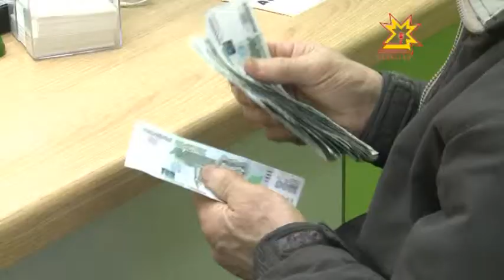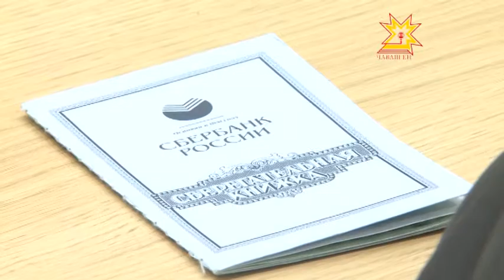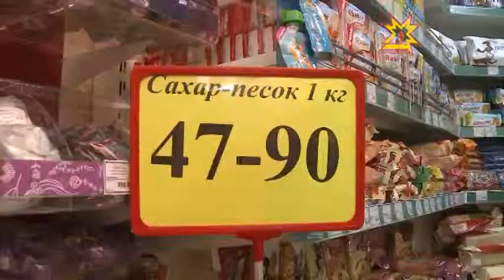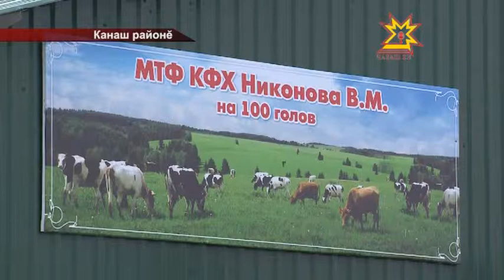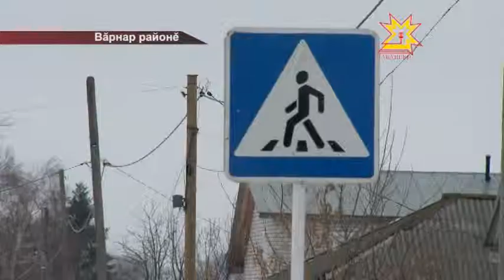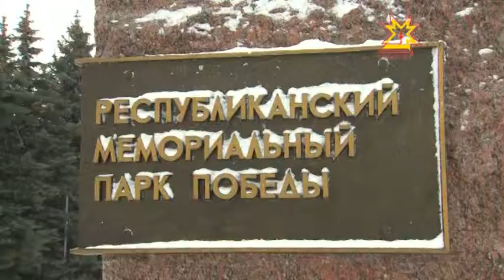Республика 18.12.2014 на чувашском